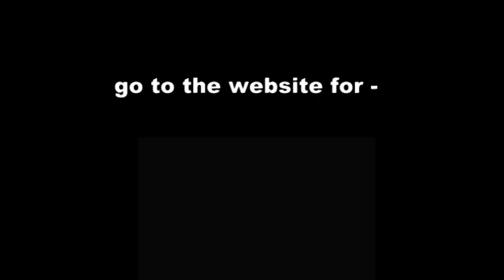How to Win in Life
In this short video you learn four keys to winning in life.  You are destined to win.
Also, there is a book I've written titled "God Is For You -nothing can defeat you" and I want to give it to you at NO COST - click on this link for the free PDF copy